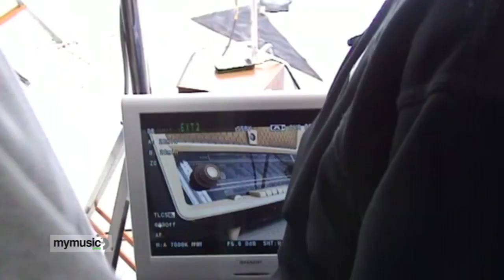Robert M ft Nicco - making of